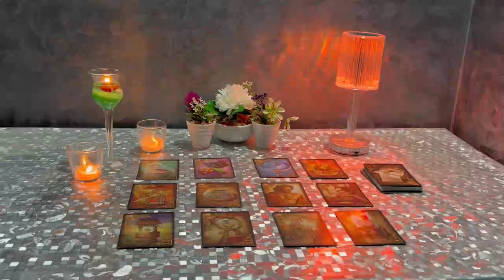LEO ✌🏽😍YOU DON'T KNOW THIS BUT YOU HAVE DEEPLY CHANGED THIS PERSON❤️ SEPTEMBER 2024 TAROT READING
Sagittarius AUGUST 2024,Sagittarius tarot reading AUGUST 2024,AUGUST 2024

0:00 / 51:48

Sagittarius Love
Sagittarius 2024
Sagittarius today
Sagittarius AUGUST